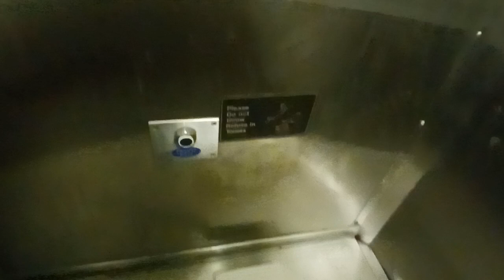MTA Long Island Railroad M7 restroom